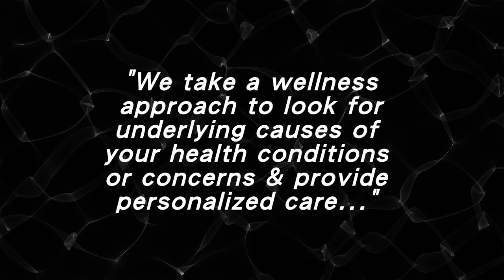Patient Testimonials of Melbourne Chiropractor Stephen Canuel-Palm Bay chiropractor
These patient testimonials will help you get to know Melbourne Chiropractor, Stephen Canuel, and Canuel Chiropractic and Wellness Center before you even step foot in their office.  There are three patient testimonials and one testimonial from a former associate doctor included in this video.  The first testimony reflects on where a patient was trying to decide if he should have surgery or not.  He talks about how much chiropractic has helped him and he is now pain free.  The second testimony mentions how chiropractic has helped her, she still has a little pain but, walked out a much happier person than when she walked in.  She is so confident with Dr. Canuel she continues to refer her friends.  They continue to experience the same results as she has and they are all happy.  The last testimonial is from a patient who has experienced an auto accident and sports injury since the 80's. Instead of using prescription medication which only made her drowsy, Dr. Canuel has helped her using chiropractic adjustments, spinal decompression and massage therapy.  She explains that she loves that the practice is Spirit filled and she always receives excellent service from anyone of the staff at Canuel Chiropractic and Wellness Center.
Melbourne chiropractor, Dr. Stephen Canuel is located at 1070 South Wickham Road, West Melbourne, Florida. Melbourne Chiropractor, Stephen Canuel is a full body Chiropractor. What this means is that in addition to treating the spine Dr. Canuel also treats the tiny bones in the hands and feet for conditions such as carpal tunnel and plantar fasciitis. As a Melbourne chiropractor, Dr. Canuel is in private practice in West Melbourne, Florida since 2001 with his wife, Wendy.  Canuel Chiropractic and Wellness Center has been family owned and operated for 13 years.  Dr. Canuel has treated thousands of patients for conditions including neck pain, low back pain, sciatica, stenosis, disc bulges, arthritis, shoulder pain, knee pain, hand and wrist pain along with foot and ankle pain.  Dr. Canuel uses a combination of traditional chiropractic treatments along with cutting edge technology including a variety of adjusting techniques, cold laser therapy, interferential current, ultrasound, physical therapy and manual and massage therapies. Their goal is to teach families to make whatever interventions and lifestyle changes necessary to optimize their health conducted in a family environment with a friendly staff.  He has gained the trust of thousands as a chiropractor in the Melbourne area.  This will bring health to your body and nourishment to your bones.  Proverbs 3:8